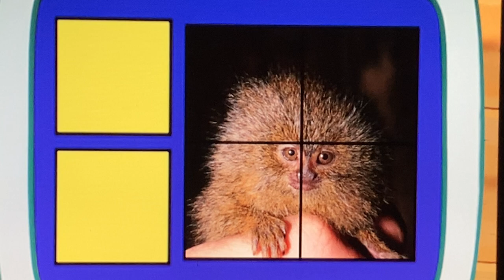Animal Science Book Pygmy Marmoset 🇦🇺